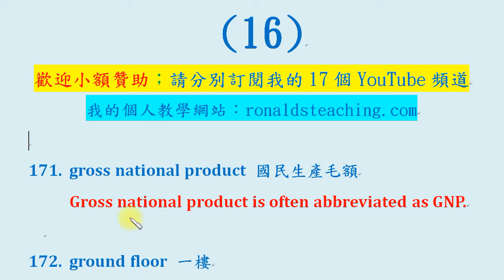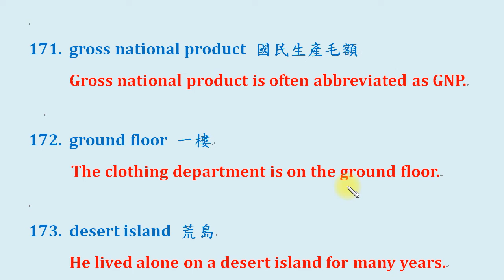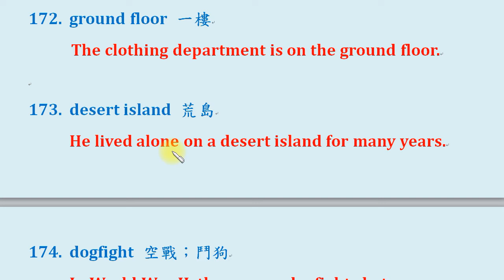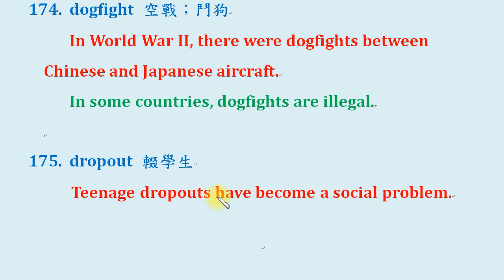複合字詞你知否 (16): gross national product; ground floor; desert island; dogfight; dropout...